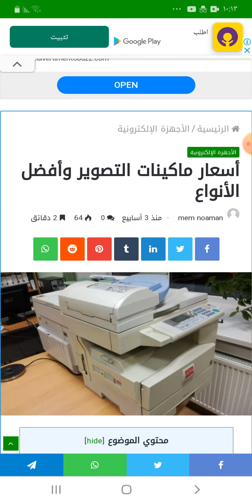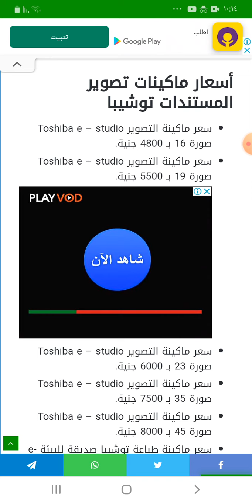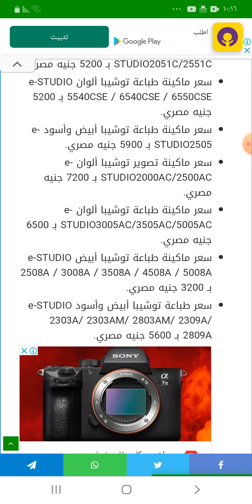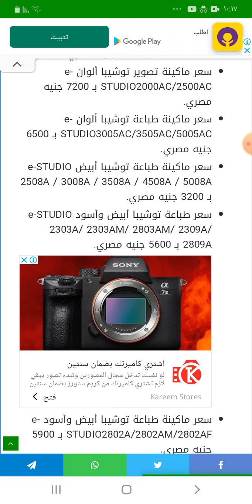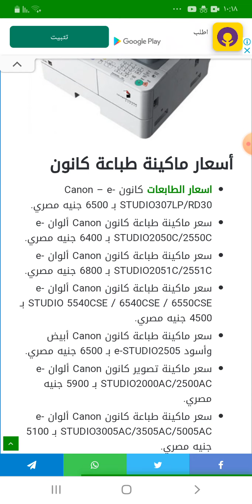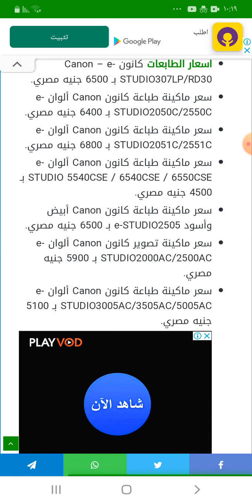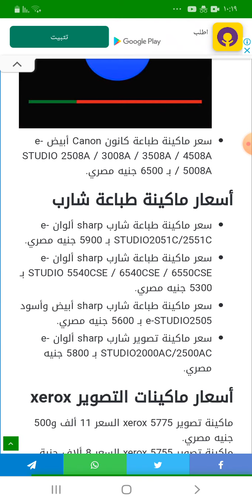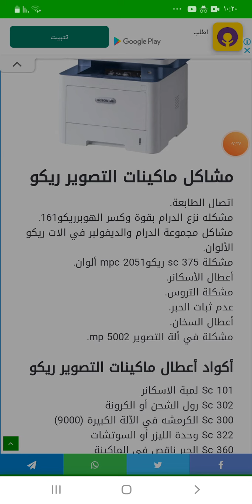اسعار ماكينات التصوير وأفضل الأنواع فى مصر ٢٠٢٠